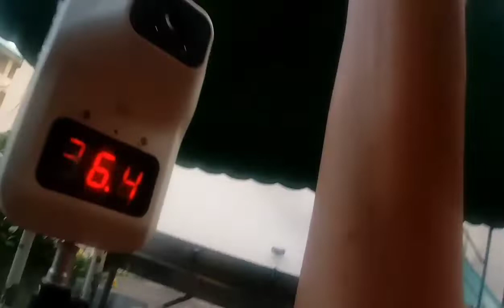malaking tulong din ang feeding ng school pila na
salamat sa namumuno ng feeding program deped malaking tulong para sa amin at sa mga bata mgakamisess pila lang